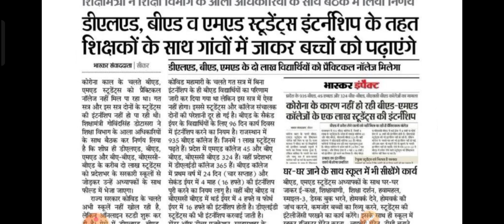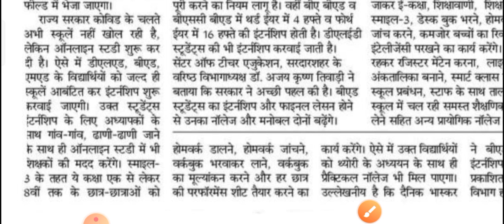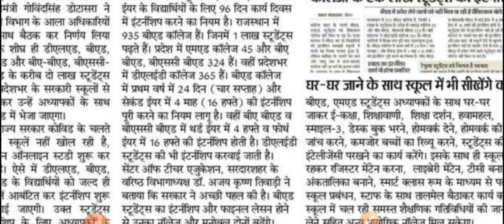BEd Internship 2021 // Rajasthan BEd Exam 2021 // Rajasthan BEd Internship 2021